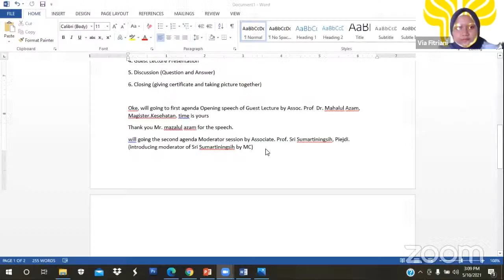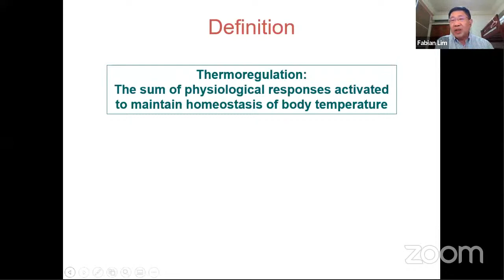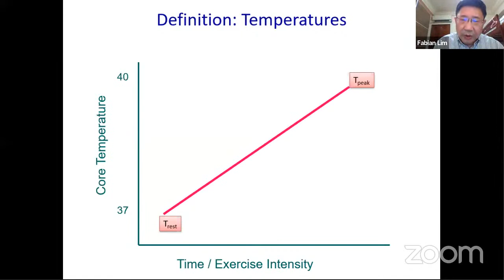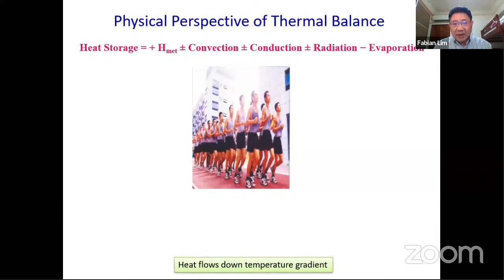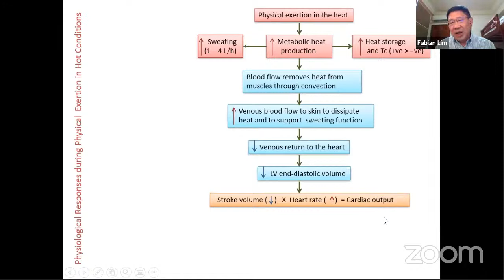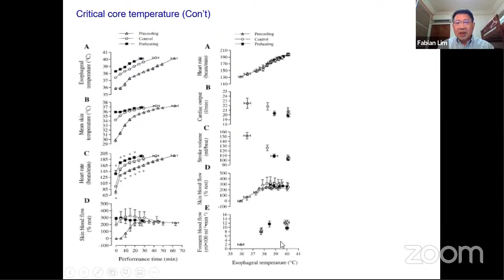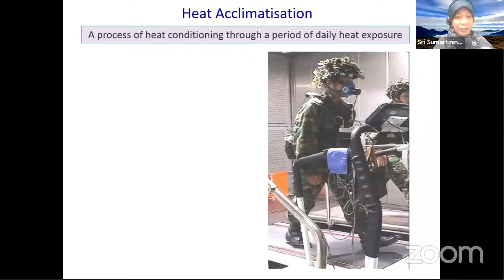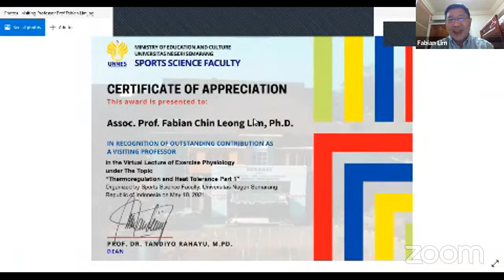guest lecture Prof Fabian Lim